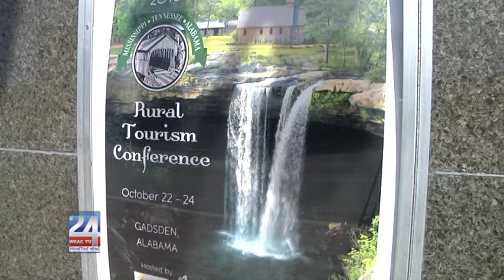Tourism Conference Hosted by City of Gadsden